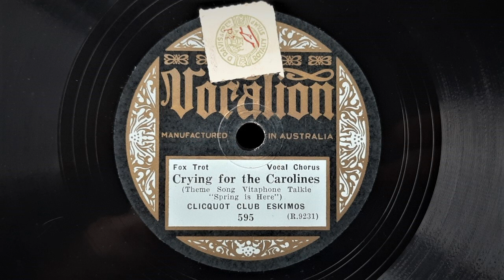Crying For The Carolines (Lewis, Young, Warren) Played by The Cliquot Club Eskimos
With Vocal Chorus by Harold "Scrappy" Lambert

Recorded by ARC / Banner, New York, December 17, 1929.
This Issue: Australian Vocalion 595 (Originally Banner 0572)
Matrix 9231

The Clicquot Club Eskimoes was a variety radio show that first played in 1923 and featured an orchestra led by famous Banjoist Harry Reser. As you may have expected, the orchestra members wore Eskimo outfits when playing before live audiences. "Clicquot Club" was a popular soft beverage brand. On this occasion, The "eskimos" are probably a larger studio based group still led by Harry Reser. (Prominently heard on the banjo) Charles Magnante is probably there too on Piano Accordion.

"Crying For The Carolines" was written for the 1930 First National Talkie musical comedy, "Spring is here" and was sung originally in the film by The Brox Sisters.

Vocalion records in Australia were produced by Vocalion (Foreign) in Richmond, a suburb of Melbourne, in Victoria between 1928 and 1932. As well as producing and recording local talent in their Melbourne city studio, they released material pressed from American masters, mainly ARC.